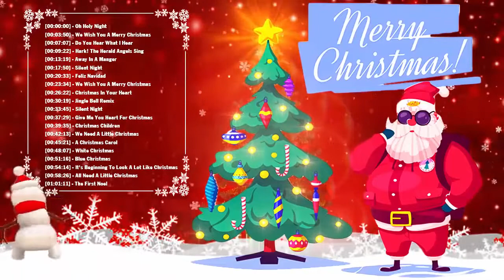Beautiful Old Christmas Songs 2021 Playlist Top Old Christmas Songs Playlist 2021 Merry Christmas